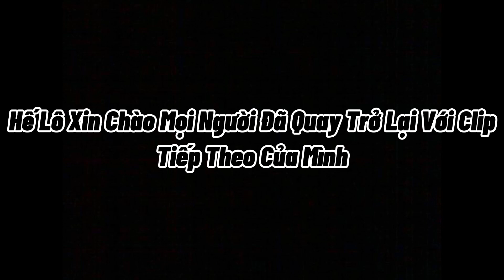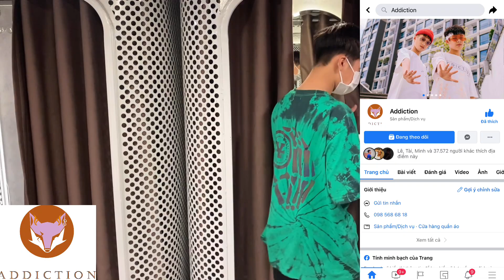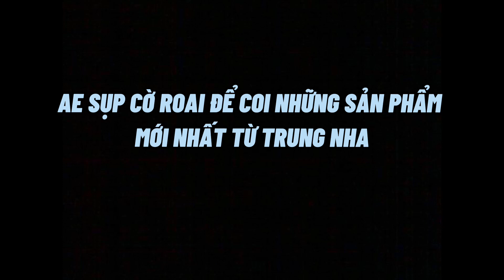Duy Trung Phối Set Đồ Giá 1 Triệu Đi Xem Rapviet Concert | THỬ THÁCH SHOPPING - Tập 4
Set Đồ Đi Xem RAP VIET Giá 1 TRIỆU - THỬ THẮCH MUA ĐỒ Tập #4
➢ Xin chào mọi người mình tên là Nguyễn Duy Trung , kênh của mình làm chuyên về bóng đá  freestyle , food , review , lifestyle , travelling , rất mong các bạn ủng hộ mình , mình xin chân thành cảm ơn !!!
➢ Các bạn hãy ấn like , share , subcribe và nhớ ấn chuông bên cạnh để youtube thông báo khi Trung ra video mới nha , sự ủng hộ của các bạn là động lực để Trung ra những video hay nhất cho mọi người xem nha !!!